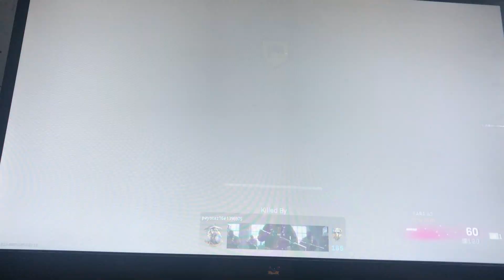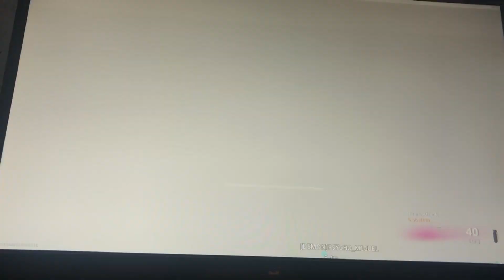[warzone] Xbox live part 2 (me getting kills and getting killed)